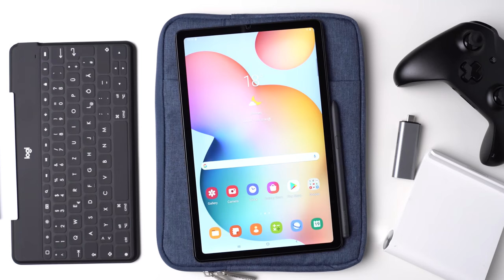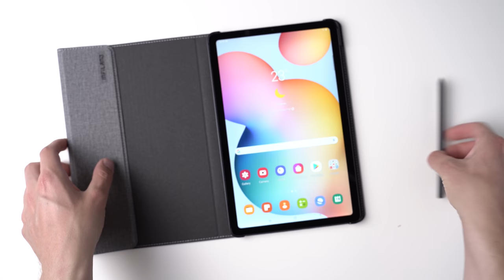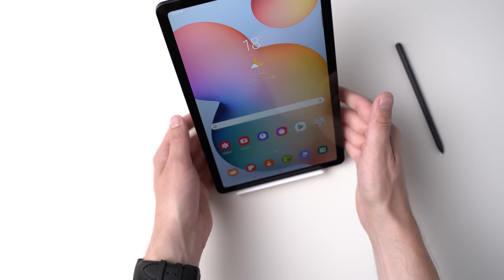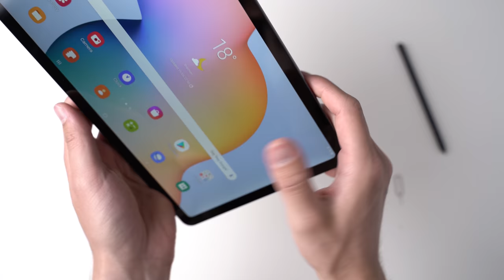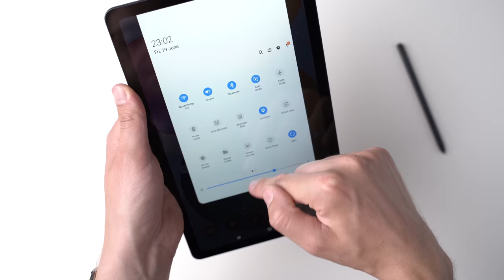Samsung Galaxy Tab S6 Lite: Best Accessories I'm Using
Samsung Book Cover at Amazon*
Infiland Case at Amazon*
NIDOO Tablet Sleeve at Amazon*
Logitech Keys To Go at Amazon*
Logitech K780 at Amazon*
TUTUO USB C Dongle at Amazon*
128GB SanDisk MicroSD at Amazon*
UGreen Tablet Stand at Amazon*
Lamicall Tablet Stand at Amazon*
Microsoft Xbox Wireless Controller at Amazon*
Galaxy Tab S6 Lite Screenprotector at Amazon*

What I use for my videos:

Camera 1*
Camera 2*
Lens 1*
Lens 2*
Lens 3*
Lens 4*
Microphone 1*
Microphone 2*
Light 1*
Light 2*